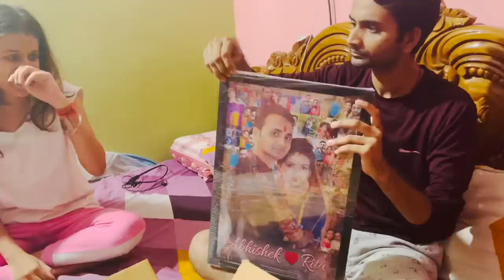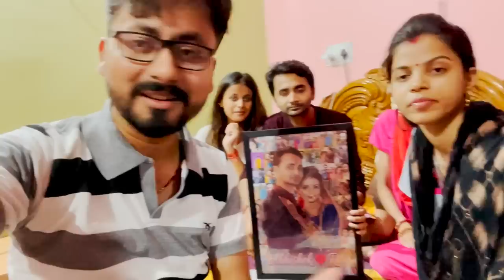Ritu की तबियत में सुधार होते ही मिल गया उसे अपना Birthday Gift 🎁 ईश्वर उसको सदैव स्वस्थ रखे 🙏